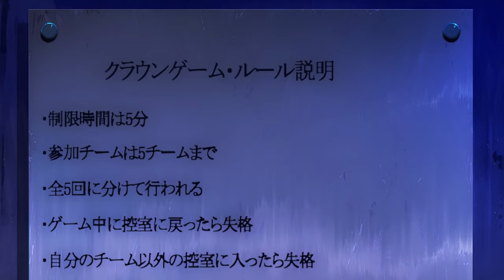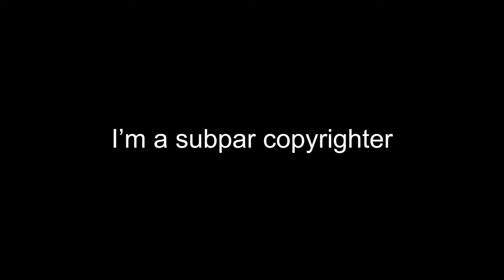Tower of God Explained Poorly by a Single Cell Organism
This is Part 1 of of a 3 part video review/summary/explanation of Season 1 of Tower of God (Kami no Tou) created in its entirety by the mentally deranged.

7.56 rating on MAL
There is a tower that summons chosen people called "Regulars" with the promise of granting their deepest desires. Whether it be wealth, fame, authority, or something that surpasses them all—everything awaits those who reach the top.

Twenty-Fifth Bam is a boy who had only known a dark cave, a dirty cloth, and an unreachable light his entire life. So when a girl named Rachel came to him through the light, his entire world changed. Becoming close friends with Rachel, he learned various things about the outside world from her. But when Rachel says she must leave him to climb the Tower, his world shatters around him. Vowing to follow after her no matter what it takes, he sets his sight on the tower, and a miracle occurs.

Thus begins the journey of Bam, a young boy who was not chosen by the Tower but opened its gates by himself. They call his kind "Irregulars"—beings that have shaken the very foundation of the Tower each time they set foot inside it.

Chapters:
00:00 - Introduction
00:27 - Episode 1
03:58 - Episode 2
07:21 - Episode 3
10:59 - Episode 4
13:46 - Episode 5
16:41 - Outro